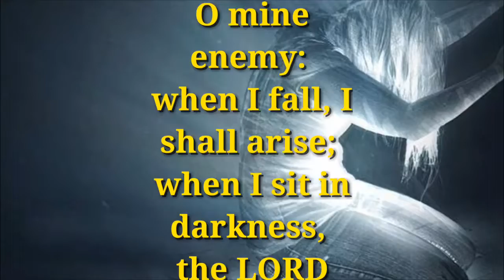இன்றைய வசனம் 05/04/2020 | Today bible verse | அப்பாவின் இருதயம் | TODAY PROMISE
இன்றையவசனம் 05/04/2020 | Today bible verse | அப்பாவின் இருதயம் | TODAY PROMISE